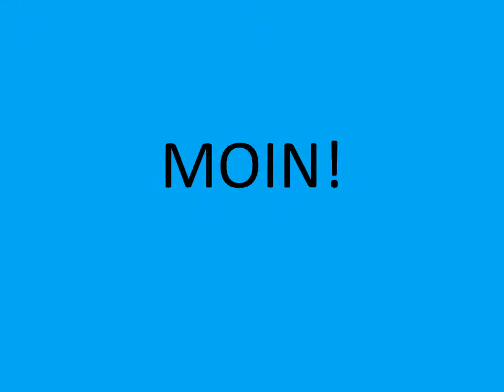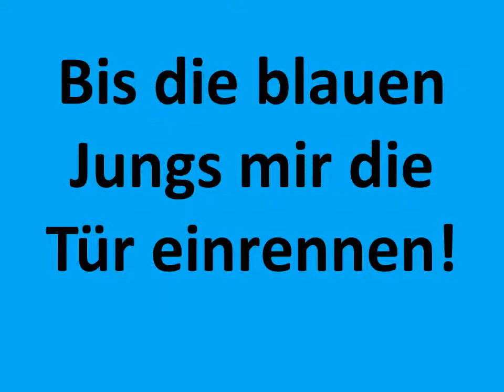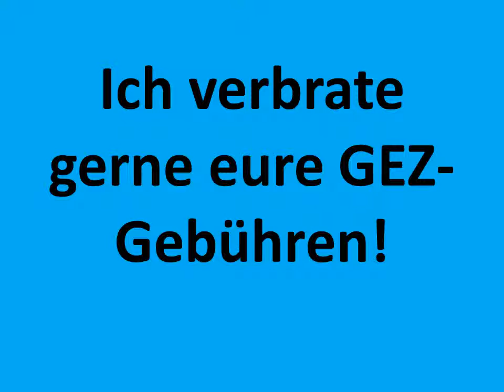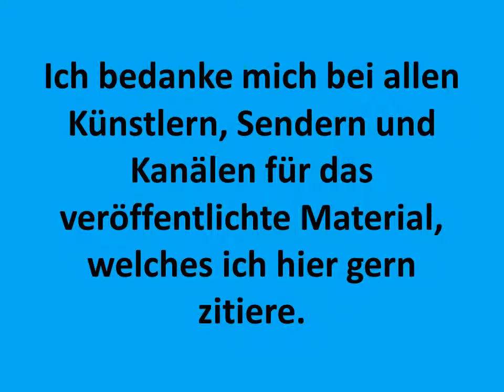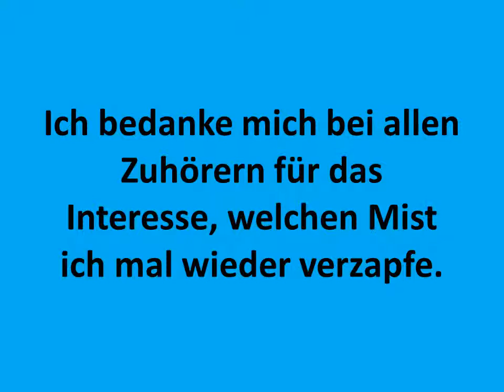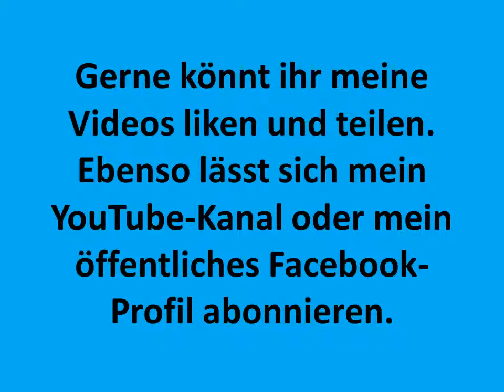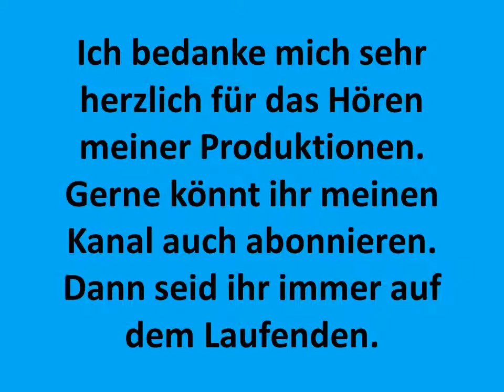Carsten Todt Bullen ficken Kühe Free Music and Free Beer Alex Beroza